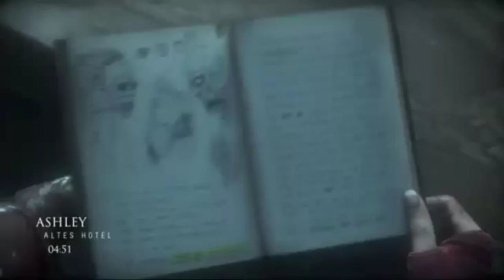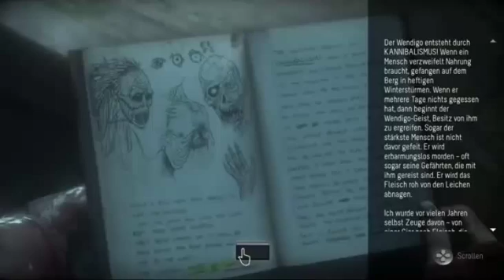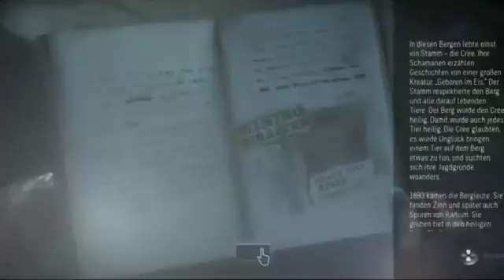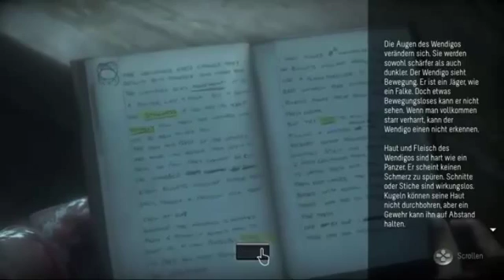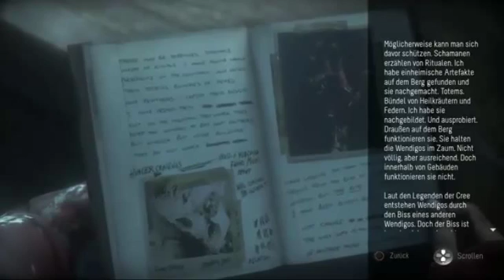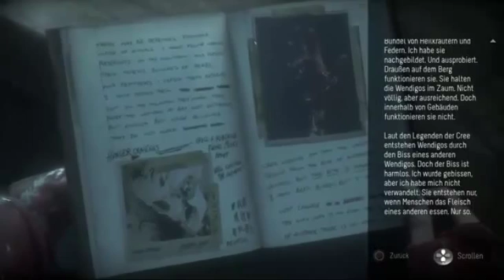Let's Play Until Dawn - [Blind] Part 22 - Infos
Dank der Aufzeichungen erfahren wir nun viele wichtige Infos